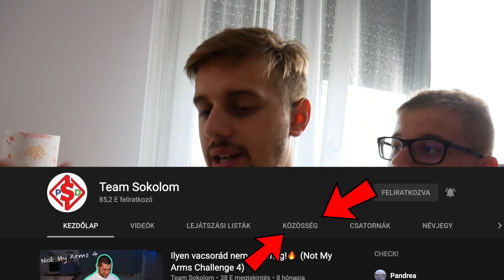Színes Pancake alkotás (Vacsi Shreknek)